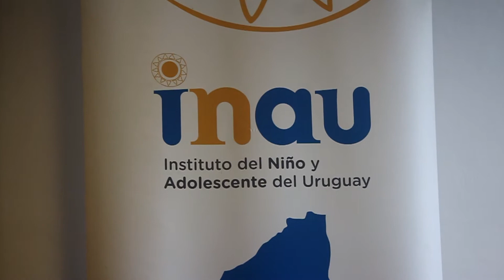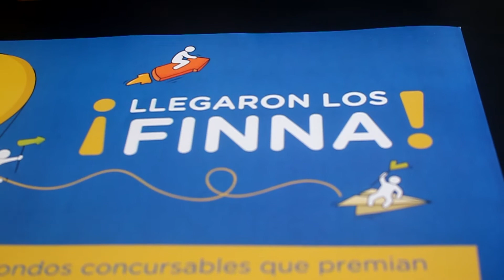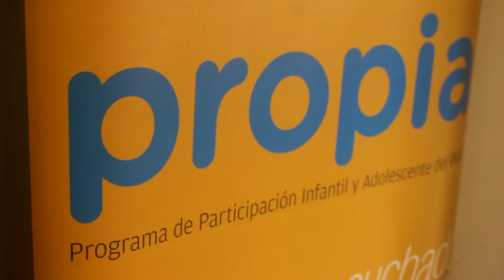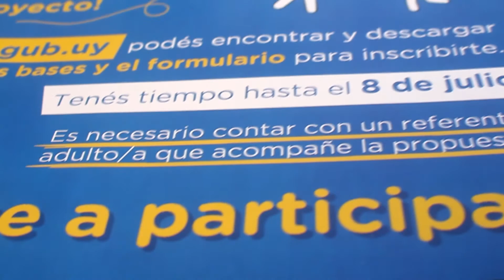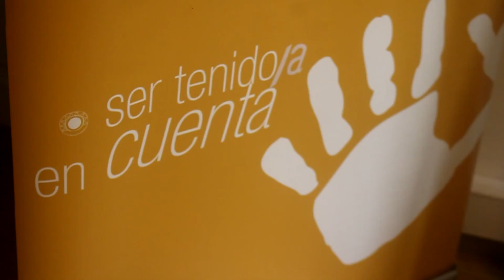LANZAMIENTO DE LOS FONDOS CONCURSABLES INAU